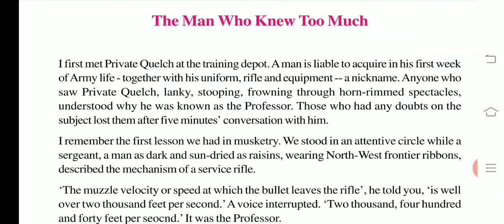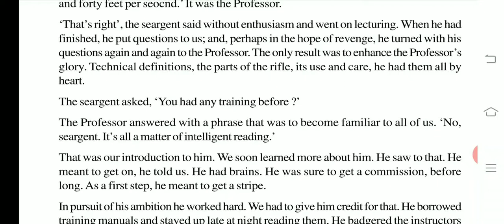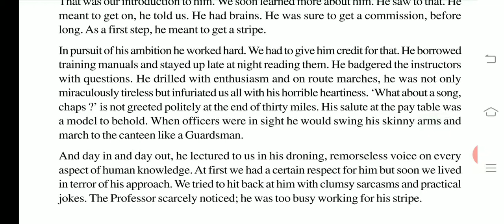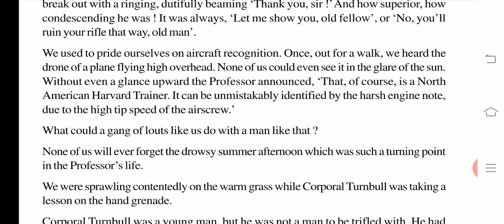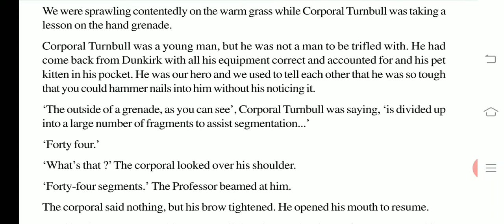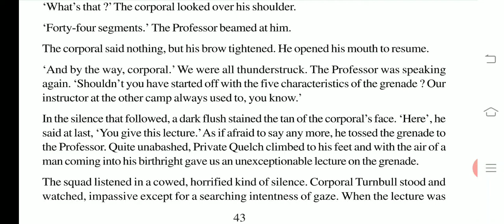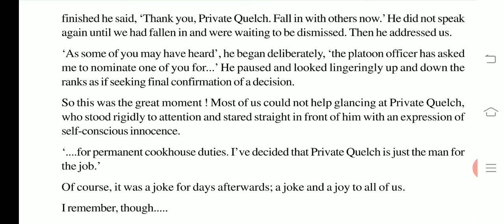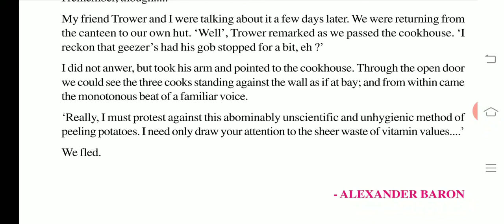THE MAN WHO KNEW TOO MUCH || CLASS -10th || RBSE || RESOLUTION || CHAPTER - 7 || LINE BY LINE EXPLAN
Literature || Grammar || Vocabulary || Spoken English ||Motivational Stories